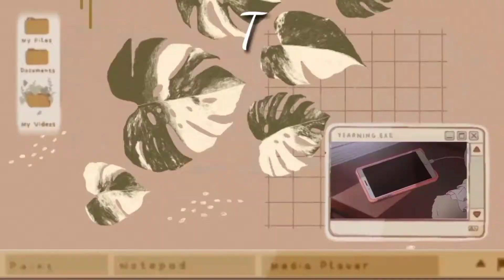WEEKEND VLOG || KELILING TRANSMART CILEGON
Vlog keliling Transmart Cilegon yang baru dibuka tapi gagal nyoba permainan disana😅